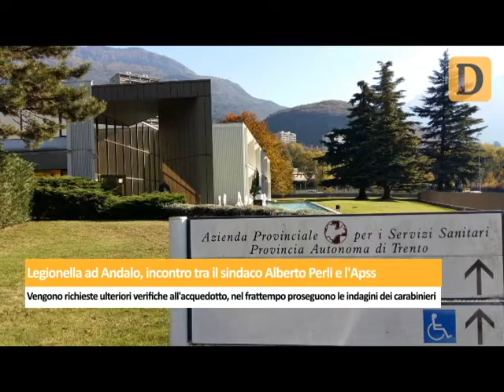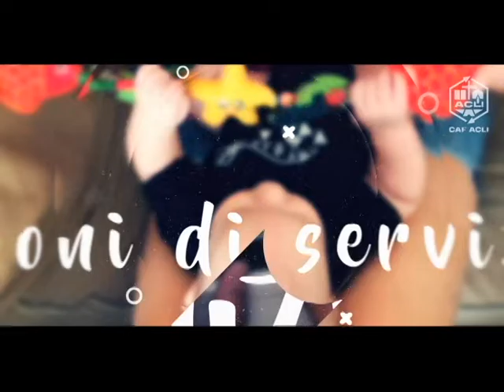Tg del 01/09/2018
L'ex questore Massimo D'Ambrosio si candida con Fratelli d'Italia. Intanto si insedia il nuovo questore Giuseppe Garramone. Nel centrosinistra si cercano convergenze, ma Daldoss non si presenta. Legionella ad Andalo, incontro tra sindaco e Apss. Tragedia a Borgo, 53enne trovato senza vita in casa. Traffico intenso e diversi incidenti in A22. Le notizie de Il Dolomiti di sabato 1 settembre lette da Marzia Bortolameotti con CAF ACLI (Trento, Italy)